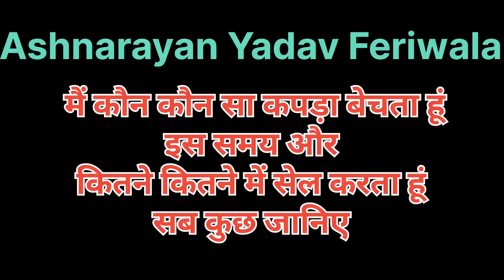update इस समय मैं कौन कौन सा कपड़ा कितना में sale करता हूं || @Ashnarayan_Yadav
Ashnarayan Yadav
readymade Garments Retailers
readymade Garments business ganv me
kapda ka Feriwala video
har Ek Mal wala
har Ek Mal feriwala
readymade Garments shop Sitamarhi
Sitamarhi Clothes Market
clothes Market Sitamarhi Bihar